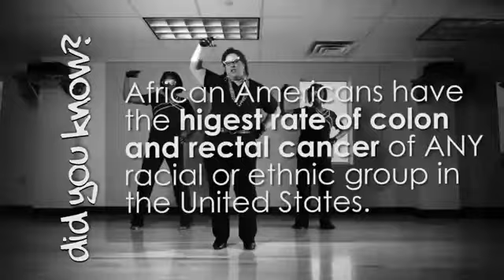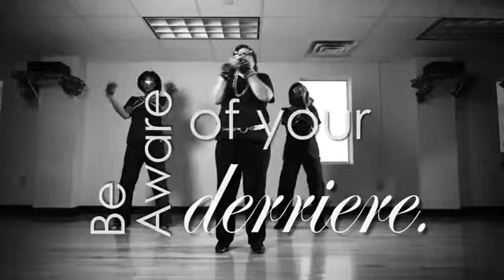Patricia Raymond MD, FACG- Start at 45- "Butt Meddler on Colonoscopy"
Part motivational speaker, part physician, part jester, yet 100% creativity, joy, & laughter! Have Patricia speak at your next event.